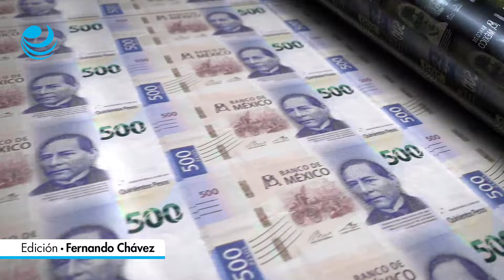Inviable para las finanzas públicas regresar al esquema anterior de pensiones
Este año se contempla un gasto histórico de 9.06 billones de pesos, del cual 22 de cada 100 pesos se destinarán a las pensiones contributivas y no contributivas.